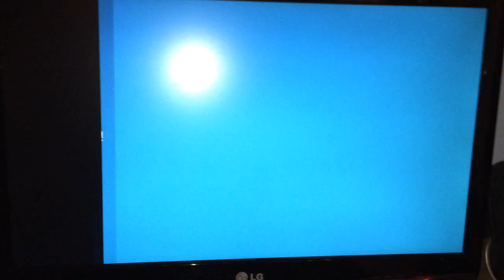How Xbox One's Instant Resume feature works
One of the cool gamer-features on Xbox one is the Instant Resume feature. Your console will need to be in standby-mode for this to work, plus you need to have had a game active when you previously shut it down.

Now when you turn the Xbox On and have a user account active, you are able to select the game and continue where you left off.

Of course not all games play nice and you also don't have the ability to drop into an online game immediately, but still nice to have and one of the more next-gen features available. I like it a lot and it has been working great for most of my singleplayer campaigns.

The video quality isn't that great and there might be better examples, but i'd just wanted to share this...